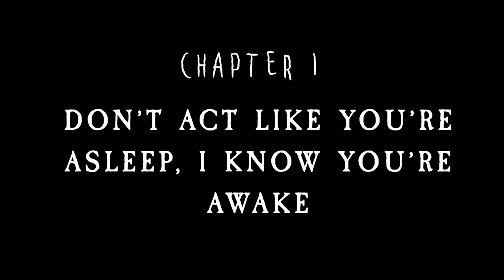What's That Sound? | Stories With Sapphire | Scary Story Time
Have you ever wondered at night: "What's that sound?". Well, it might be more sinister than you think.

Listen to this true scary story time interview taken from Stories With Sapphire's podcast.

Stories With Sapphire is created, produced, animated, and edited by Sapphire Sandalo.
Music written by Sapphire Sandalo.

Stories With Sapphire // Wednesdays
Animated stories on YouTube every other week - Podcast episodes in between!

Sapphire is wearing hand beaded earrings from the T'boli people in Lake Sebu, South Cotabato, Mindanao Philippines.

00:00 Intro
00:37 What's That Sound?
18:25 - Outro